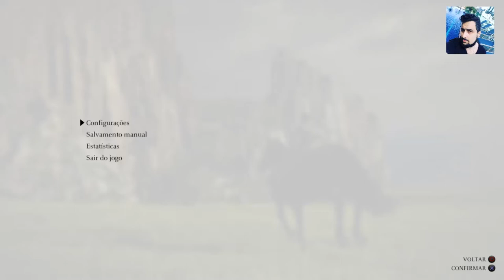SHADOW OF THE COLOSSUS : REMAKE - Colossus | Kuromori, O Matando o 8º COLOSSUS | Em Português